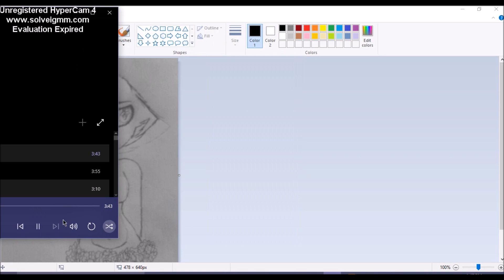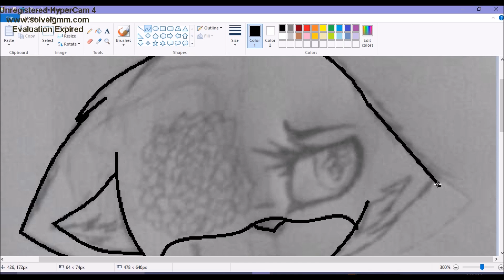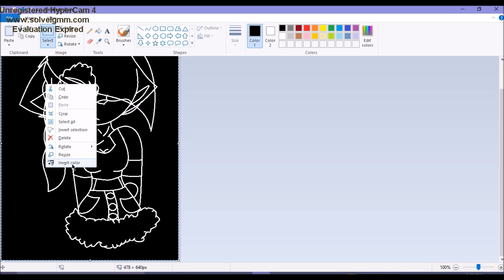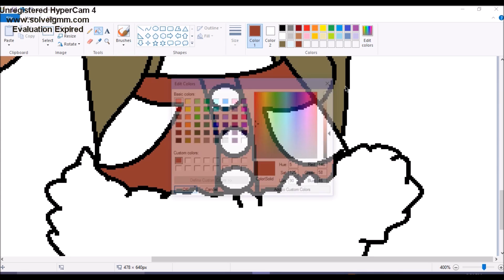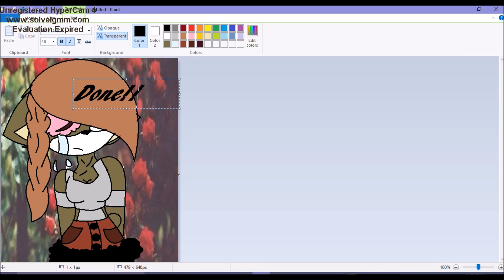Speeddraw Dangerous Woman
Hopes you likeee!
Sorry I haven't posted in a while!
Time Taken: 2hrs 4min
Song: Dangerous Woman- Arianna Grande